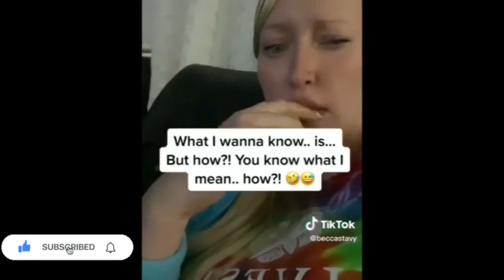Big boy trend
Music Credit

Bantu_woman